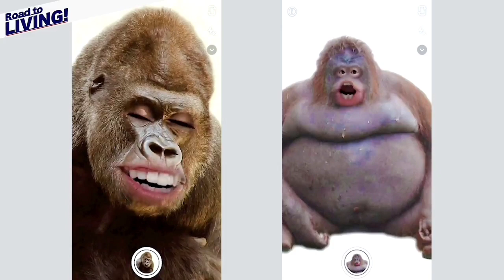Mamoru Miyano's Youtube but it's just him laughing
Mamo just has the best laugh in existence. It's so contagious! Who agrees with me? ❤😂
Here is the link to his channel: